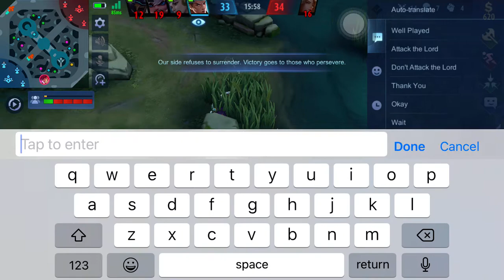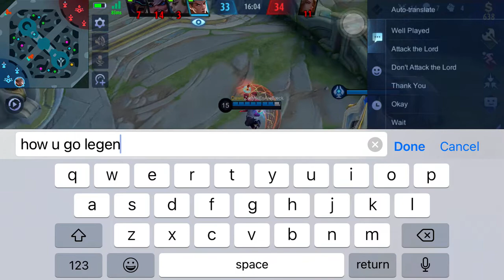Yin Mlbb Gameplay | Yin ml gameplay | Yin ml Build and Emblem 2022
in this video i am playing with yin . Yin is a hero of mobile legend bang bang . i used best build and emblem of yin in 2022. so watch fully and share and support

Gear i Prefer :-
Gear used : mic
old mic
Mini Portable Tripod Stand
Best DSLR For Youtuber
Best Lens For DSLR (50mm)
Green Screen for youtuber

15 kills legendary yin gameplay,
15 kills legendary yin gameplay